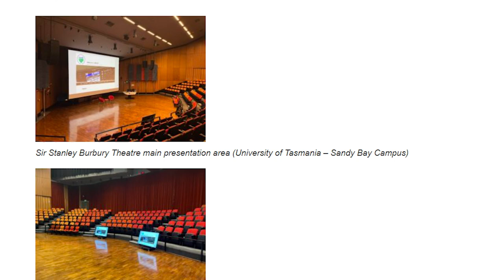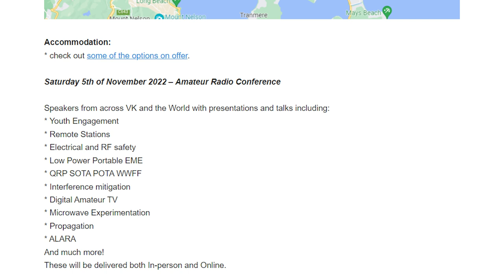EXCLUSIVE! Ham Radio Conference and Expo | November 2022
Our radio club is hosting a Ham Radio Conference and Expo! We hope you can make it along.